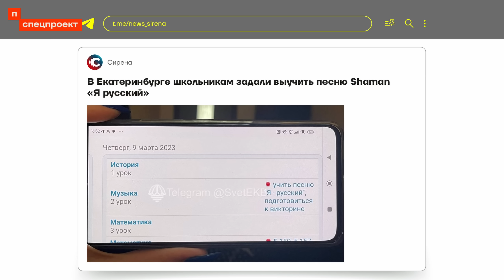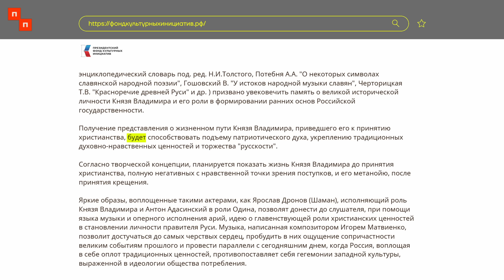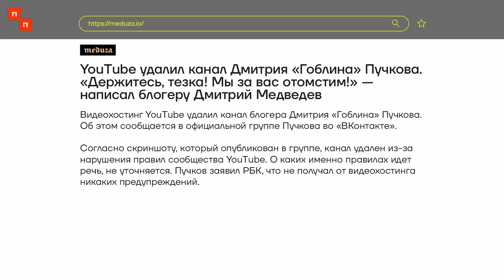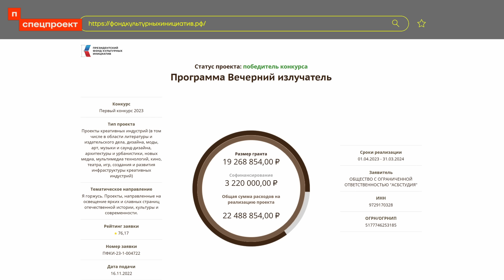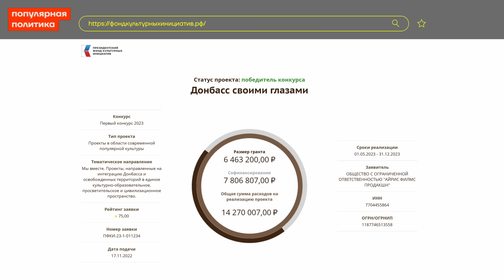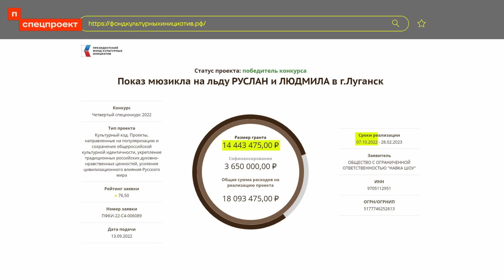Миллионы для Шамана и других Z-пропагандистов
Президентский фонд культурных инициатив опубликовал список первых грантополучателей 2023 года. В этот раз конкурс выиграли много проектов, посвященных войне, ее «героям», жителям аннексированных территорий и развитию «патриотизма». В то же время в список попали «грандиозные» шоу жены пресс-секретаря Путина и «этно-опера» о князе Владимире с Z-певцом Шаманом в главной роли.